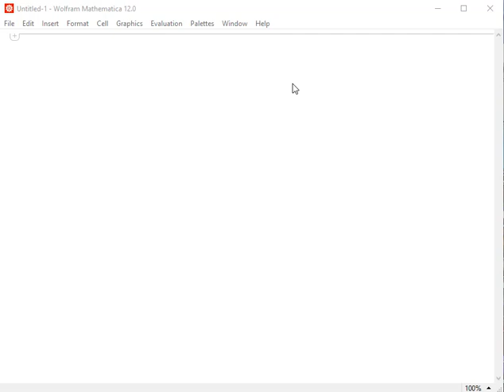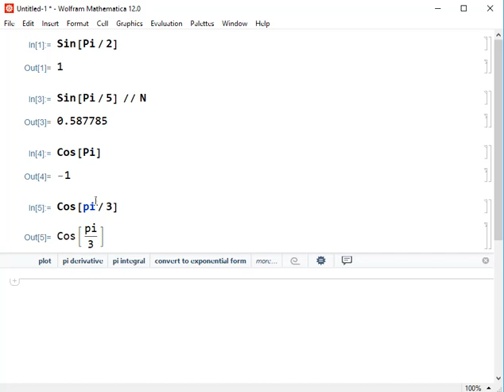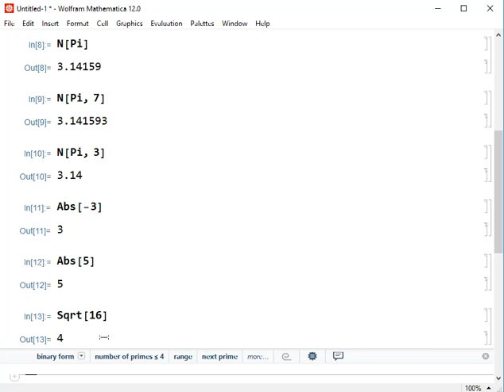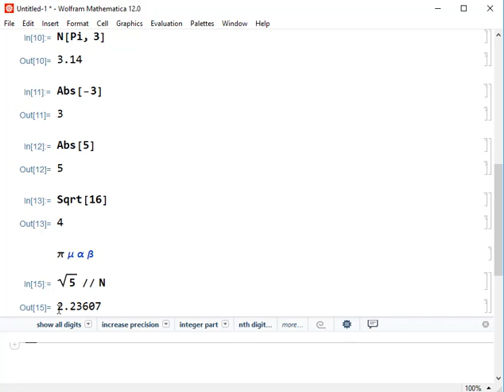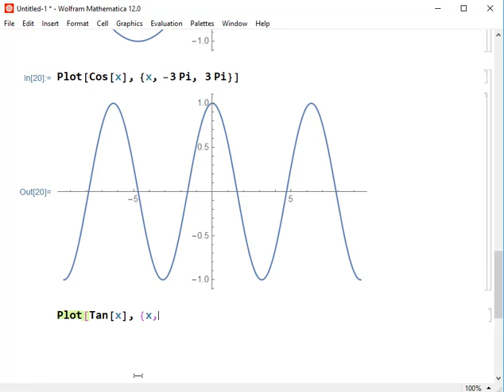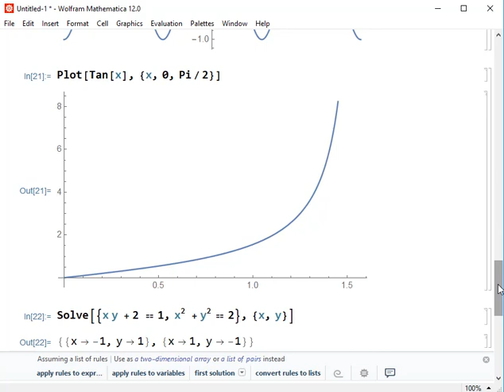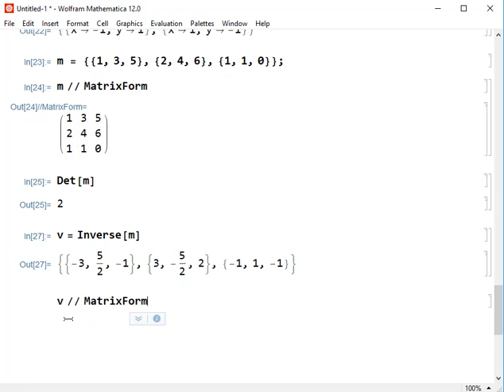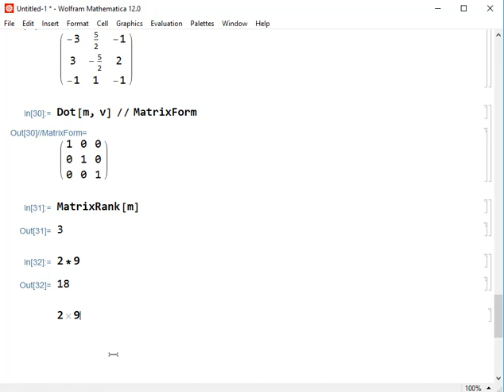Probability theory and mathematical statistics with Wolfram Mathematica (2)